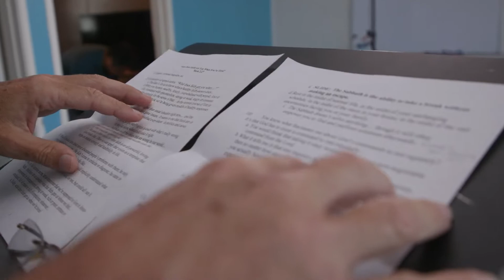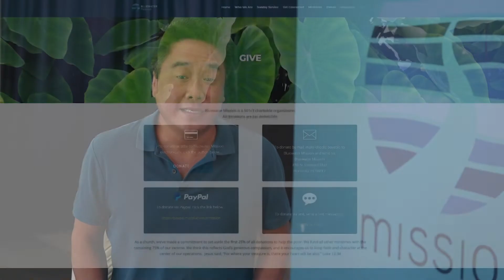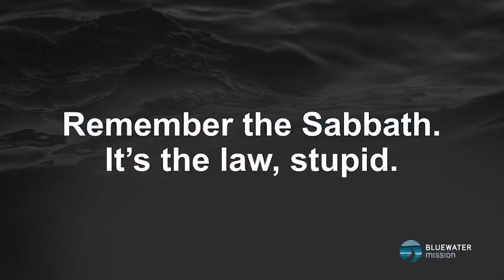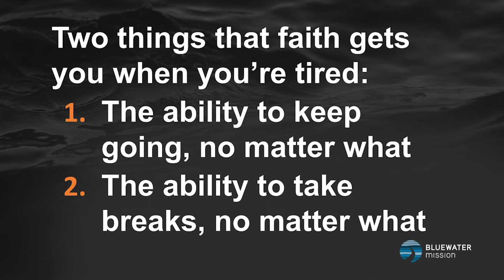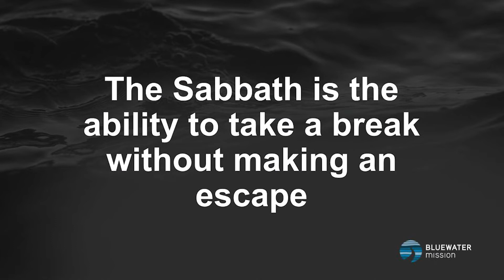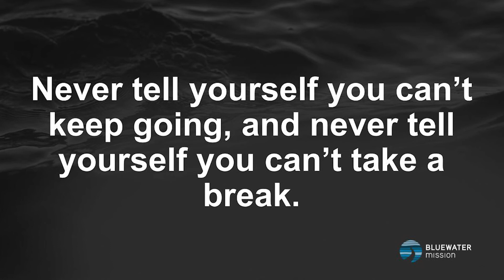What Does Faith Get You When You’re Tired?